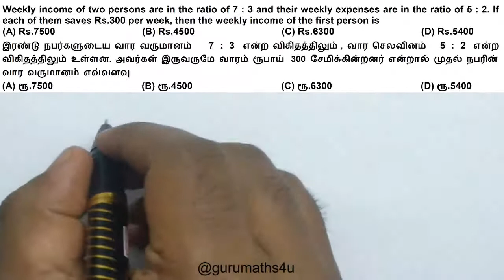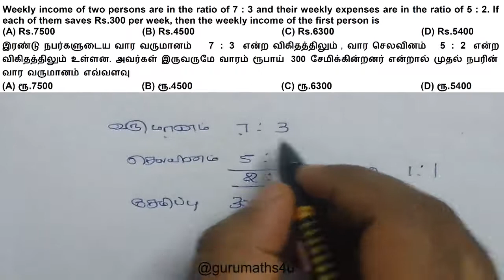| Tnpsc Question | DJGS 2019 | Ratio | Algebra |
Question asked in  Ratio, Algebra topics in TNPSC Exam : Drugs Inspector in Tamil Nadu Medical Service and Junior Analyst in Drugs and Testing Laboratory in Tamil Nadu Medical Subordinate Service 2019

Weekly income of two persons are in the ratio of 7 : 3 and their weekly expenses are in the ratio of 5 : 2. If each of them saves Rs.300 per week, then the weekly income of the first person is

இரண்டு நபர்களுடைய வார வருமானம் 7 : 3 என்ற விகிதத்திலும், வார செலவினம் 5 : 2 என்ற விகிதத்திலும் உள்ளன. அவர்கள் இருவருமே வாரம் ரூபாய் 300 சேமிக்கின்றனர் என்றால் முதல் நபரின் வார வருமானம் எவ்வளவு